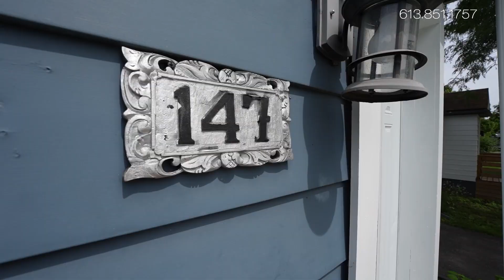147 Vachon Avenue